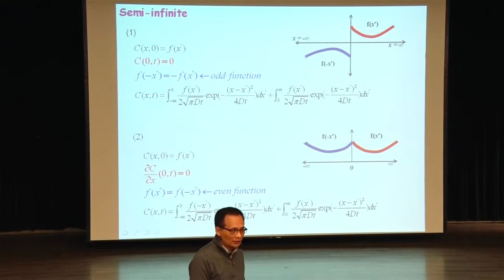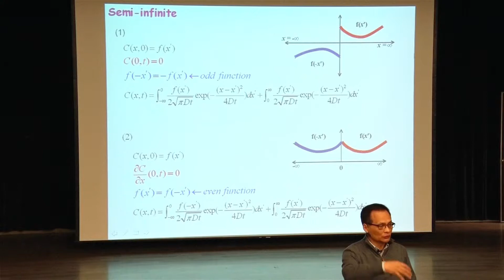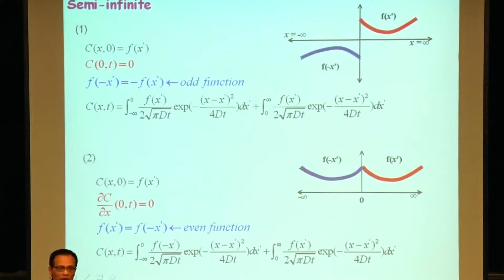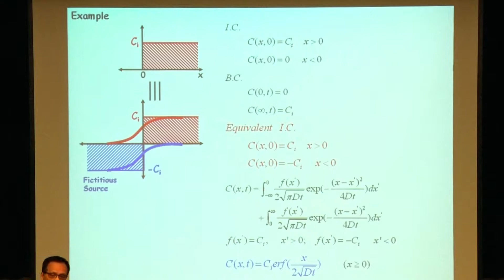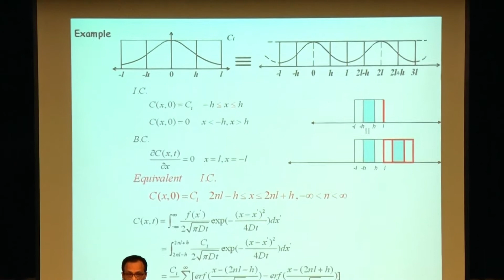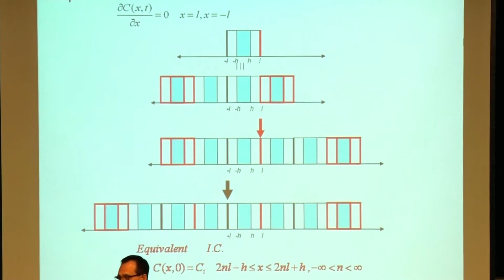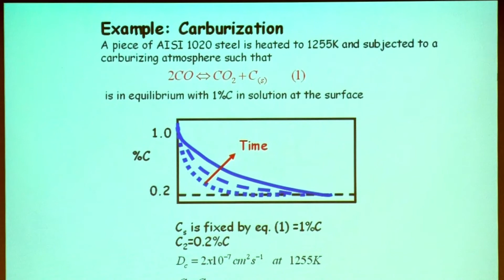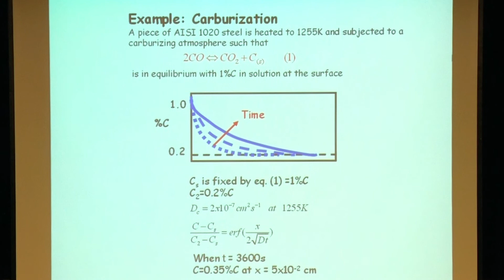10520簡朝和教授擴散與相變化_第4A講 Review: fictitious source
國立清華大學簡朝和教授 - 擴散與相變化課程